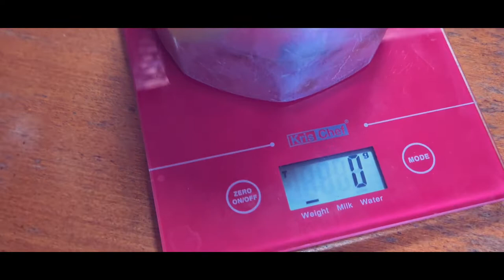MOKAPOT BIALETTI DAMA 9 CUP DIPAKSA JADI 1 CUP? EMANG BISA? TONTON YUK! KHUSUS BUAT MOKAPOTLOVERS!